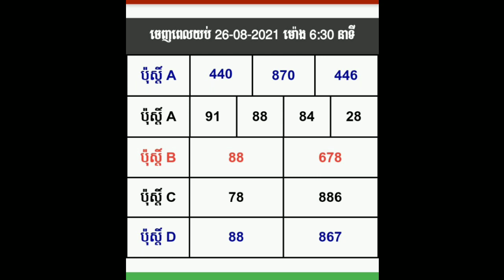លត្ធផលឆ្នោតវៀតណាម សម្រាប់ម៉ោង 6:30, 26/08/2021, daily number today